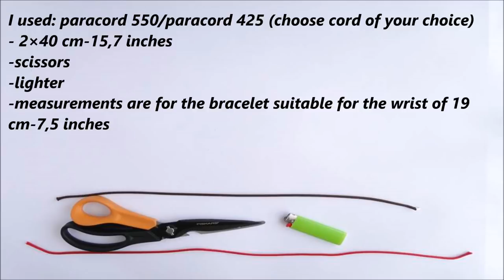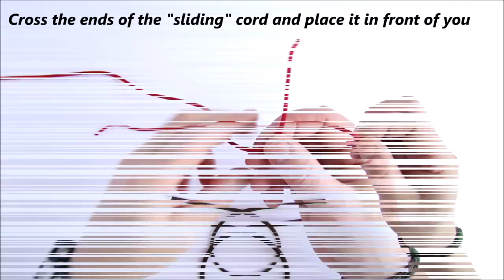How to Make a "Bow Knot" Hair Strap/Friendship Bracelet-Sliding Knot Paracord Version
Today we present you a simple way of how to create a paracord Hair Bow Strap, with a simple sliding knot. This is also suitable to wear as a friendship Bracelet.

Thank’s to paracord.eu for the material used.